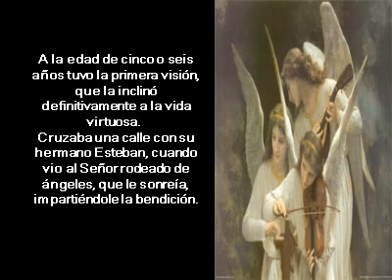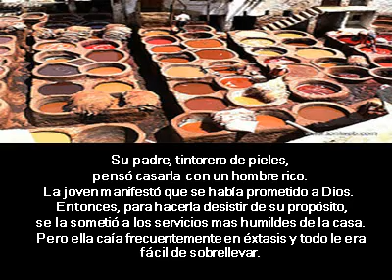Santa Catalina de Siena